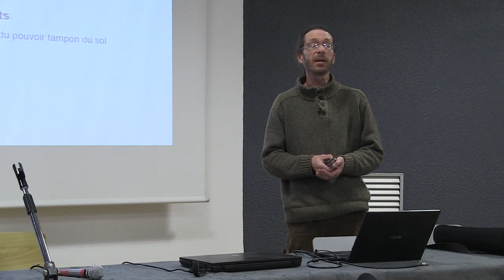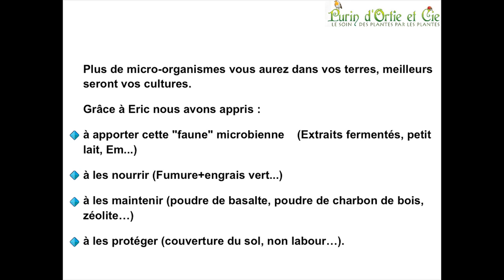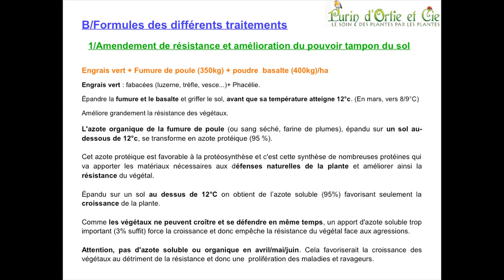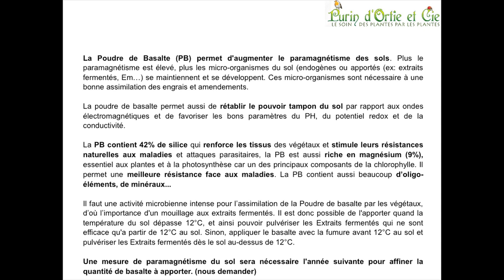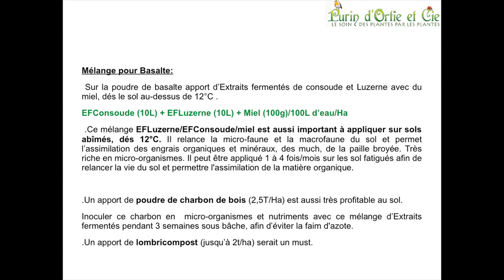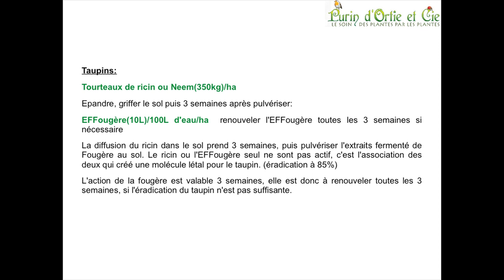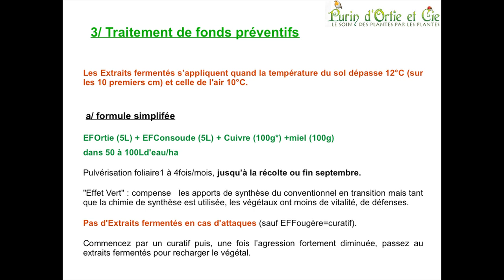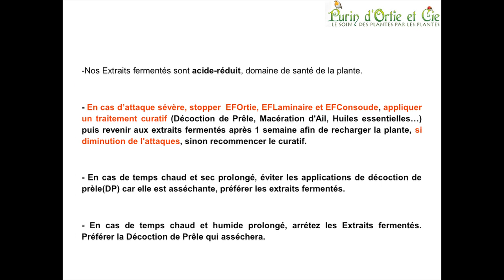Rencontres MSV 2017 - Patrick Goater - Préparations naturelles pour la vie du sol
Rencontres Maraîchage sur Sol Vivant, février 2017 à Rennes.
Jour 1 : Conférence de Patrick Goater. "Préparations naturelles pour favoriser la vie du sol"